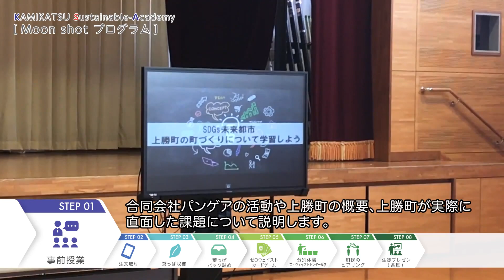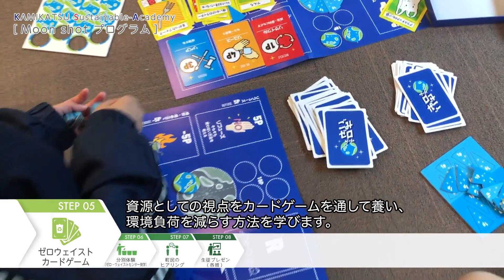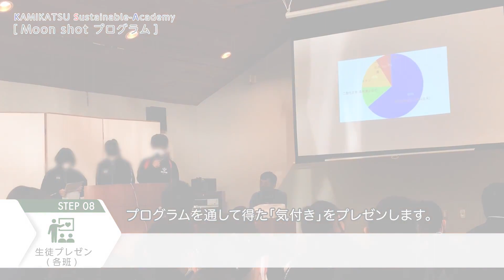環境教育・ESD実践動画100選 #55 合同会社パンゲア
『上勝サスティナブルアカデミー MoonShotプログラム』
【環境教育・ESDの実践動画100選】にご応募いただき、選定された動画です！
概要（申請資料より）はこちら↓
【MoonShotプログラムの概要】
上勝町が取り組むブランド「葉っぱビジネスいろどり」「ゼロ・ウェイスト」を紐解き、持続可能な地域づくりの仕組みを体感し、そこから導き出される「クリティカルシンキング」「暗黙知」を学ぶプログラム。
上勝町には400年以上にわたる先人が築き上げた知恵が持つタネが存在し、それを五感で感じながら育むことで、〈まなびの芽〉を出し〈気付きの葉〉を付け〈未来を切り拓く花〉を咲かせ、また新たな〈タネ〉を生み出すといった一連の流れの中において、混沌とも形容できる現代で本当の「豊かさ」を考え取捨選択してきた歴史があると感じております。
その先人たちの知恵が「葉っぱビジネスいろどり」「ゼロ・ウェイスト」に繋がっています。上勝町が有するブランドを教材としてそこから導き出される「クリティカルシンキング」を「取捨選択スキル」、「暗黙知」を「自分事スキル」と位置づけ体感することができます。